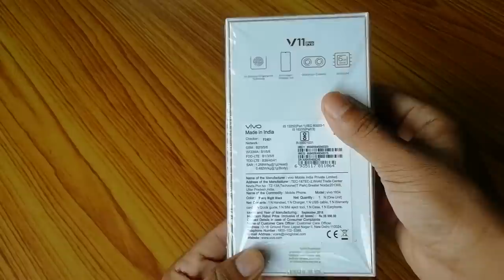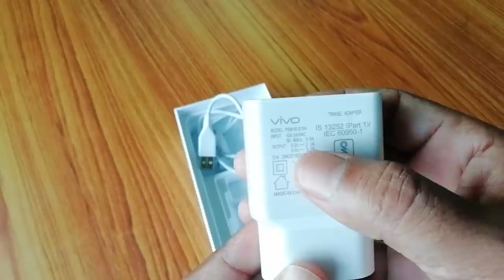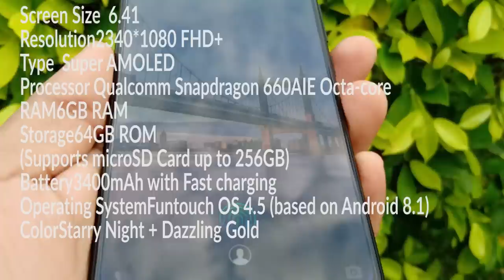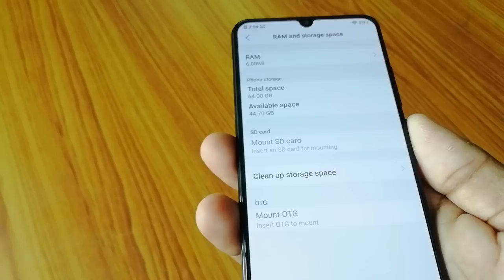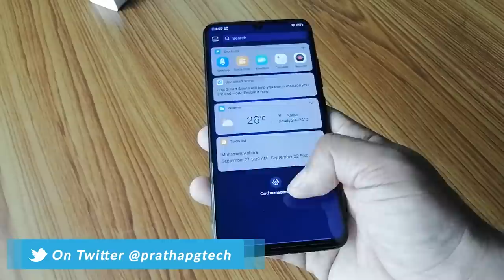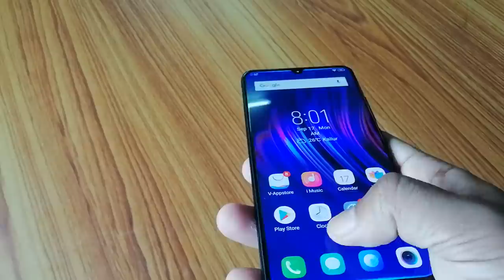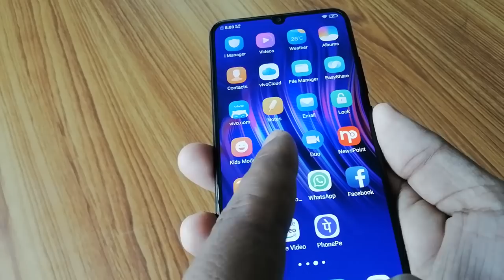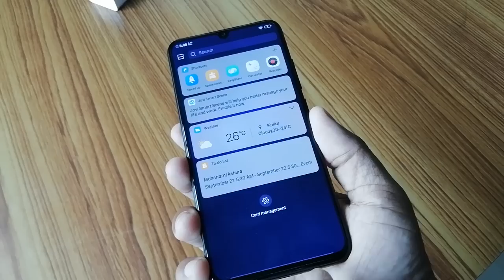VIVO V11 PRO UNBOXING AND OVERVIEW MALAYALAM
Vivo V11 Pro Unboxing & Overview this has  6.41" super AMOLED display with in-display fingerprint scanner it also has Infrared Face Unlocking and is powered by Snapdragon 660  and 6GB RAM / 64GB internal storage and dual rear facing camera with AI & dual-pixel and a 25MP front facing camera.
VIVO V11 PRO MRP 25990

Use this link to purchase Vivo V11Pro:-